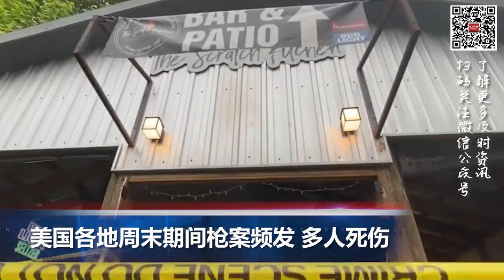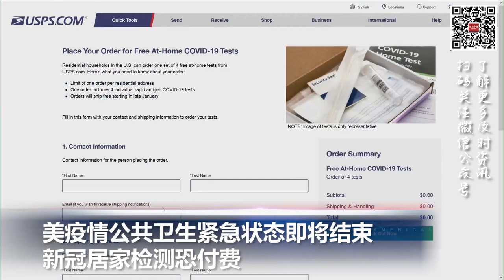欧盟首次对支持俄乌战争的中国公司实施制裁; 新冠疫情紧急状态即将结束，居家检测恐付费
00:00  片头

00:06  美国各地周末期间枪案频发 多人死伤

01:30  美疫情公共卫生紧急状态即将结束  新冠居家检测恐付费

02:34  南加警方查获价值超百万非法大麻产品

03:25  欧盟首次拟定对支持俄乌战争的中国公司实施制裁